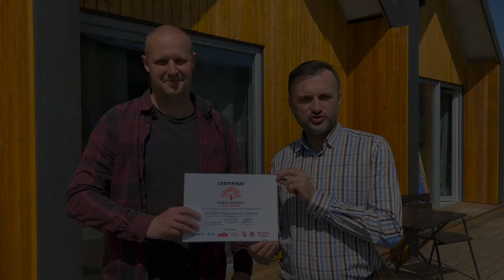Ogólnopolska Karta Seniora w ośrodku Relaks Międzybrodzie! Międzybrodzie Bialskie w Beskidach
@Relaks Międzybrodzie - Ośrodek Aktywnego Wypoczynku Przyjazny Seniorom😀👍👏❤
Aktywność fizyczna kluczem do zdrowia💪 Ośrodek dołączył do grona 3000 partnerów Programu @Ogólnopolska Karta Seniora. Dla posiadaczy Karty 10% zniżki za nocleg, basen, wypożyczalnie rowerków i kajaków😀 Zapraszamy do @Międzybrodzie Bialskie! Polska jest piękna ❤🇵🇱😀

Fot. Tata Artysta - Artist Dad/ Instytut Świadomości.

@Głos Seniora, @Stowarzyszenie MANKO, @Międzynarodowy Instytut Rozwoju Społecznego, @Solidarni z Seniorami @Instytut Świadomości❤

Zapraszamy serdecznie!